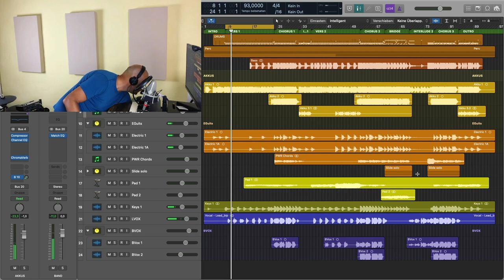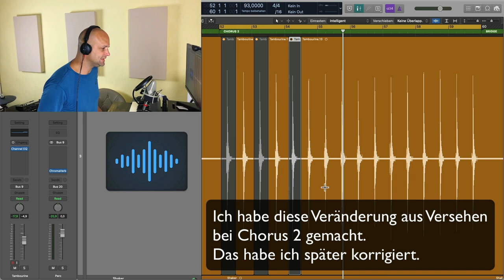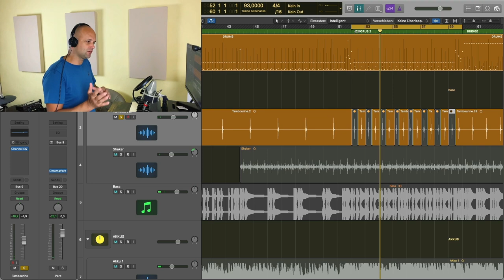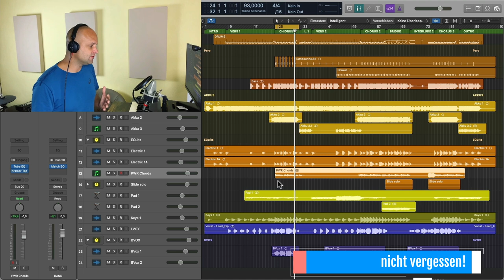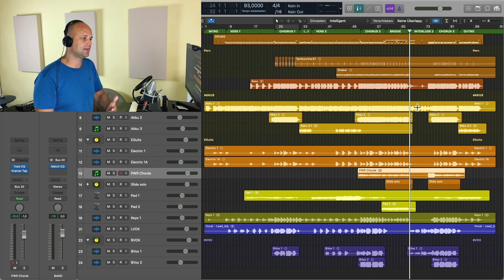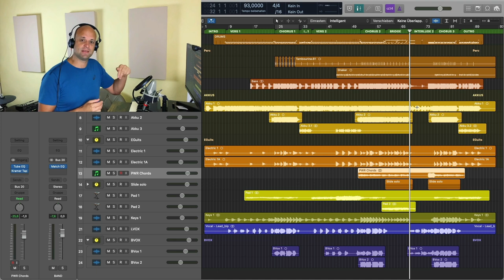Musik Produzieren #21:Ist dein Song gut genug? 😬 (Drei Fragen, die du dir stellen solltest...)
Ein ganz wichtiger Schritt beim Musik produzieren ist der Arrangement Check. Ich zeige dir in diesem Teil drei Fragen, die du dir stellen solltest, um herauszufinden ob du mit deinem Arrrangement deinen Zuhörer fesseln wirst, oder ob er bereits nach wenigen Sekunden wegschaltet...